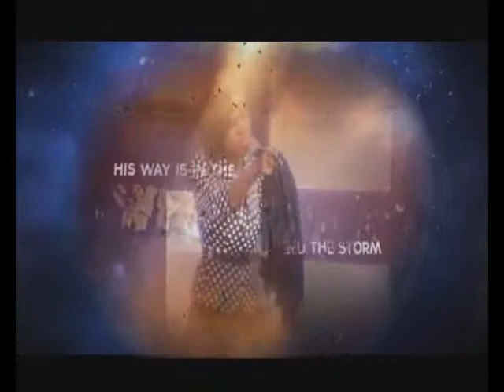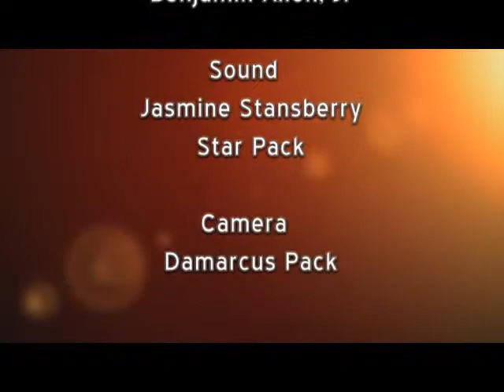Evangelist Catherine Saulsberry Message: "I know it was the blood."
Guest Speaker: Evangelist Catherine Saulsberry
Women's Conference March 31, 2013 at Matthew 6:33 Church Ministries Inc.
Message: "I know it was the blood."
Featured on Let There Be Light Television Broadcast.